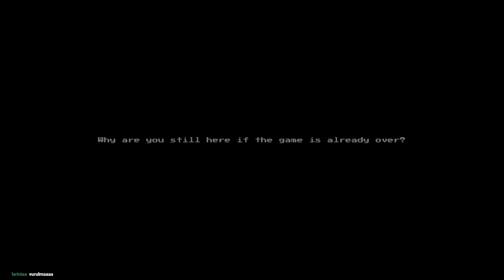Son gecemizde güzel bir hamburger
Ana kanal

Yayınlarda çok yalnızım lütfen destek olup yayınlara gelin.